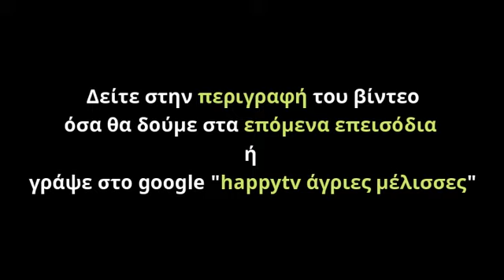ΑΓΡΙΕΣ ΜΕΛΙΣΣΕΣ ΕΠΟΜΕΝΟ ΕΠΕΙΣΟΔΙΟ 31/5/21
ΑΓΡΙΕΣ ΜΕΛΙΣΣΕΣ ΕΠΕΙΣΟΔΙΑ.Τα θανάσιμα μυστικά του Διαφανίου βγαίνουν πια στο φως, φέρνοντας όλους τους εμπλεκόμενους στα όριά τους. Η Μυρσίνη, μετά από όσα έμαθε, καταρρέει. Θα ξεσπάσει απροκάλυπτα την οργή της ή θα κινηθεί στα σκοτάδια, καταστρώνοντας νέο σχέδιο για να πάρει την εκδίκησή της; Δείτε τι θα γίνει στα επόμενα επεισόδια κάνοντας κλικ στον ακόλουθο σύνδεσμο